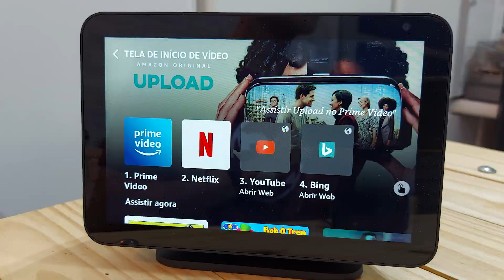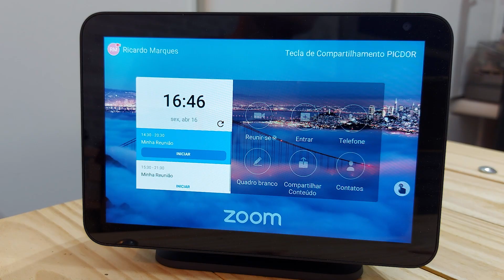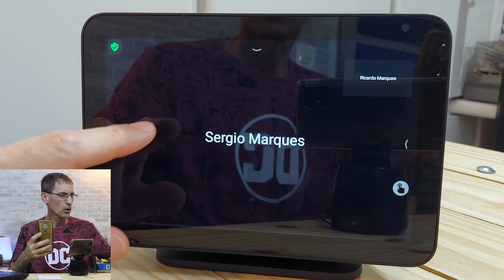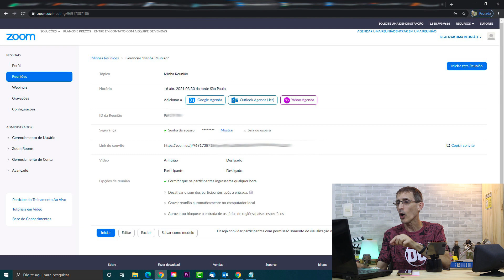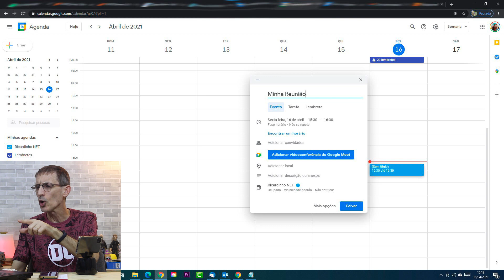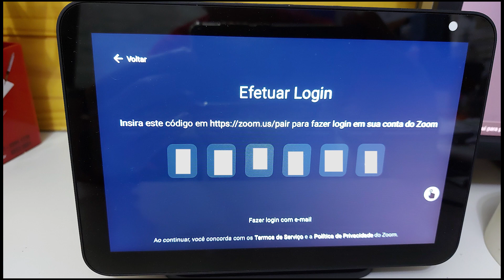COMO USAR O ZOOM NA ECHO SHOW 8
Oficialmente o Zoom só está liberado para funcionar nas Echo Show 8 nos Estados Unidos, mas o RicardinhoNET descobriu uma forma de poder utilizar aqui no Brasil e não é trocando o cadastro da conta!
Garanto para você que é muito legal! Assista ao vídeo pois eu vou te mostrar funcionando e ensinar como fazer!

Ricardo Marques
Caixa Postal 79344
São Paulo/SP
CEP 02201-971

Abraços!